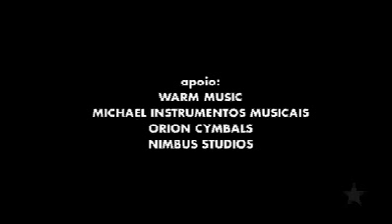Plebe Rude 1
Plebe Rude